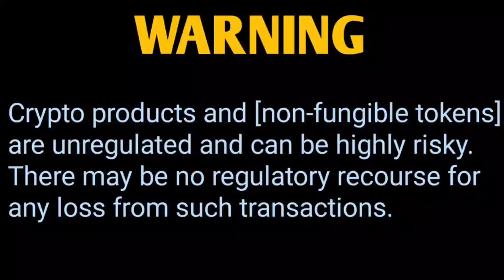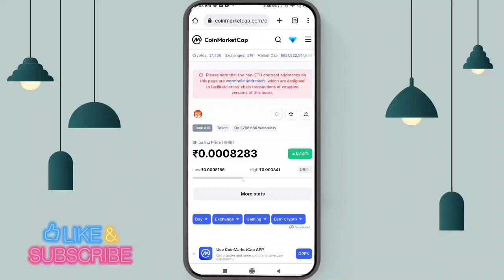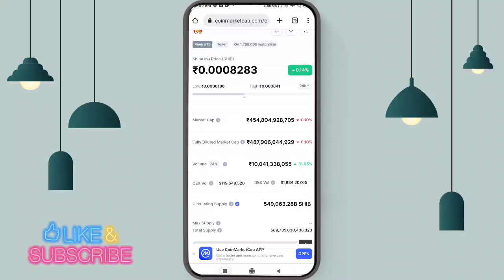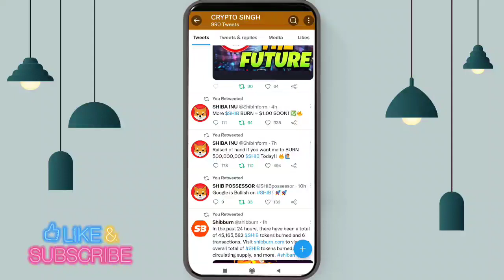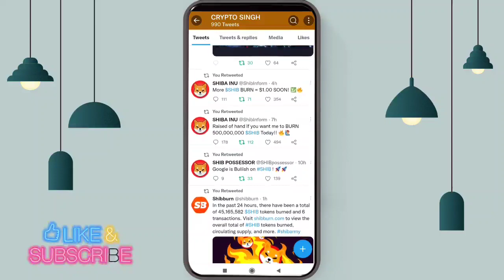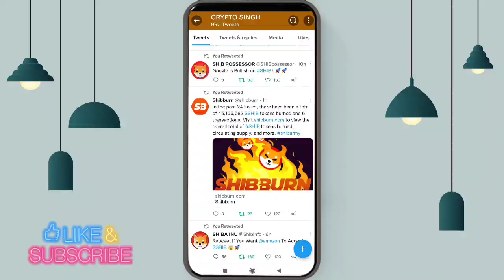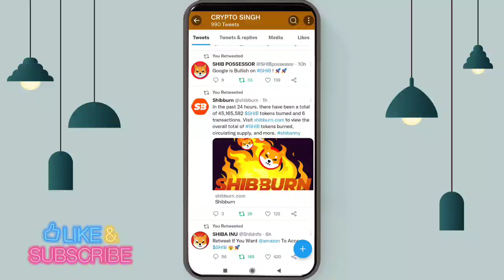SHIB दीपावली का बड़ा धमाका 1$ का रास्ता साफ 🔥 बड़ी खुशखबरी 🔥SHIBA INU COIN NEWS TODAY 🤑 CRYPTO NEWS